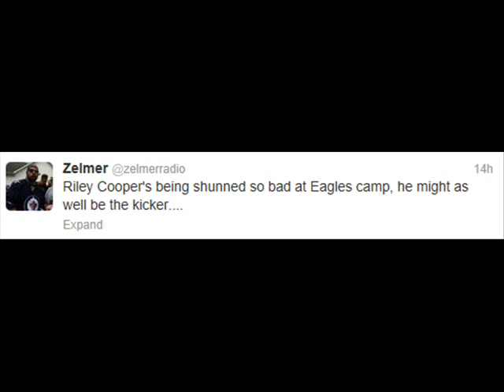The Bias Sports Report - August 7, 2013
Quebec Coyotes in 5 years, No Fun League is back, Riley Cooper is back, don't go to country music concerts, don't be a racist, don't charge money for autographs and SUNshine Girl Amandy needs to pick a name.